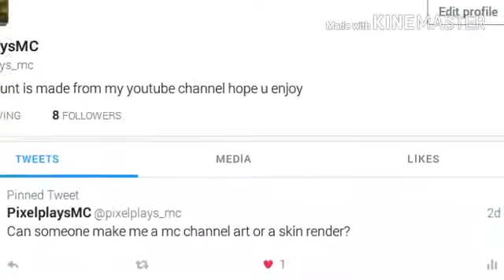Follow me on twitter👇👇